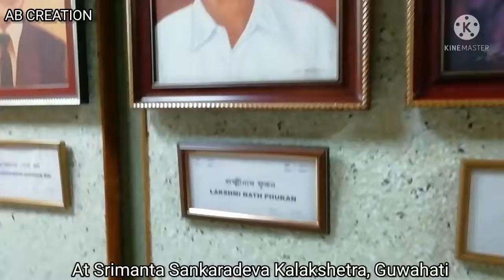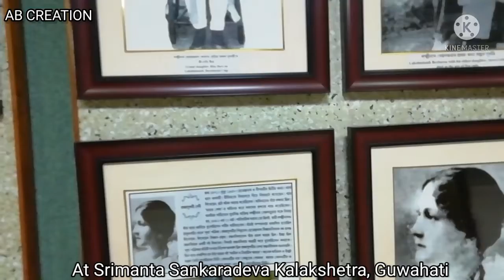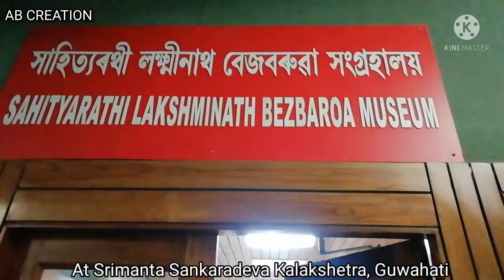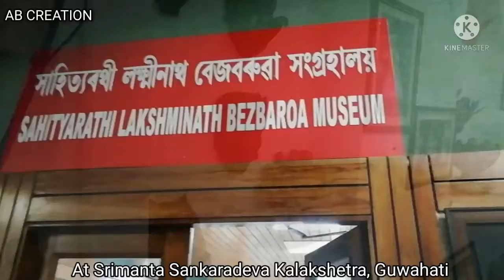About The Kalashetra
It was at Srimanta Sankaradeva Kalakshetra, Guwahati showing the image of their Beauties